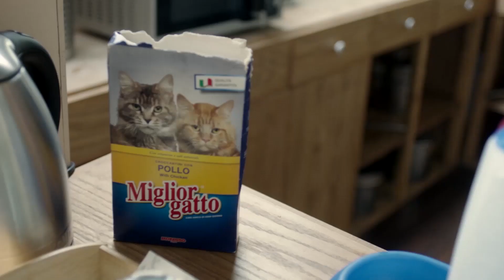دول بينزلو من بطن امهم عارفين كل حاجة🫢لما تطلعي غلبانة وسط صحابك🤣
مسلسل كوميدي اجتماعي تدور أحداثه في حلقات منفصلة متصلة حول صحفية تعمل بنفس الجريدة التي يعمل بها زوجها، وينشأ بينهما صراع فكري بسبب مواقفهما السياسية المختلفة بعد ثورة 25 يناير. يوضح المسلسل شكل العلاقة بين الزوجين في حياتهما الخاصة وفي حياتهما العملية، كاشفًا في السياق العديد من السلوكيات الخاصة بالرجل الشرقي.
بطولة الفنانة داليا البحيري و خالد سرحان و سمير غانم و رجاء الجداوي و مروة عبدالمنعم